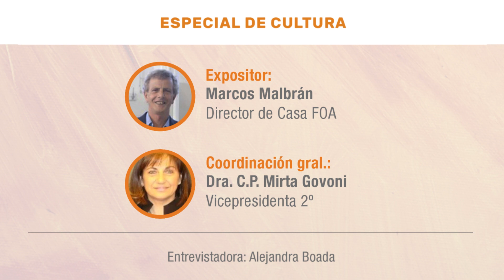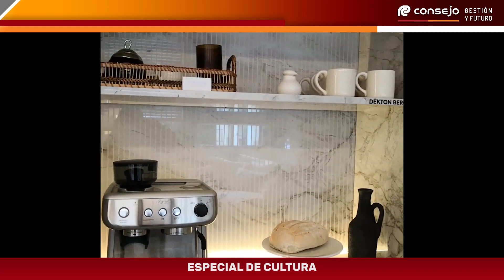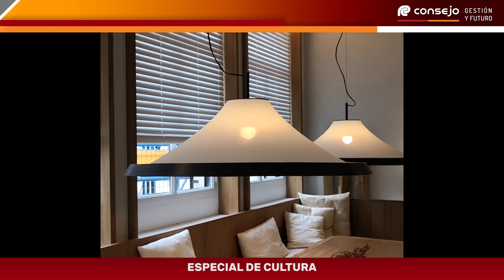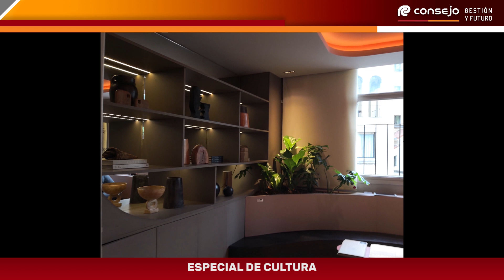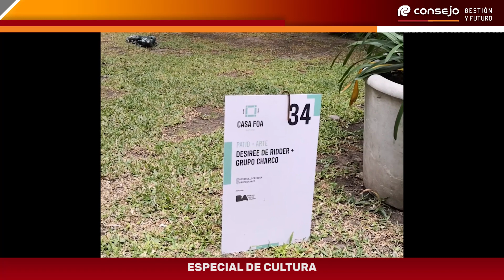Especial de Cultura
Expositor: Marcos Malbrán - Director de Casa FOA

Entrevistadora: Sra. Alejandra Boada

Organiza: Comisión de Acción Cultural
Coordinación gral.: Dra. C.P. Mirta S. Govoni - Vicepresidenta 2°